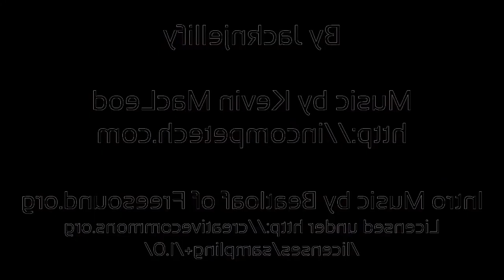BFDI 23 in Diamond Major in G-Major 4